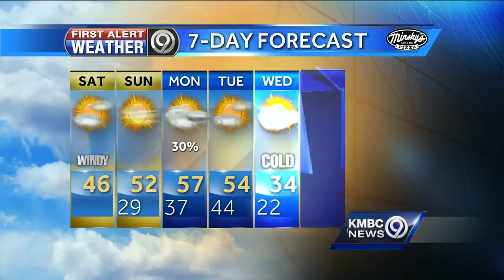Mostly cloudy with highs in mid-40s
Your Saturday will be mostly cloudy and windy. Look for highs in the middle 40s.